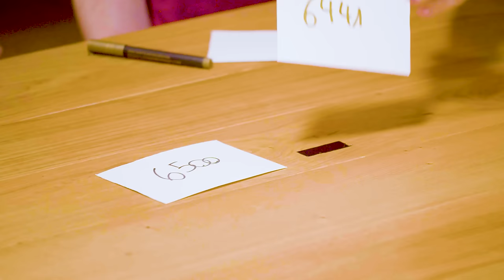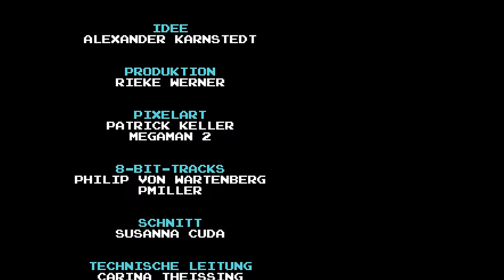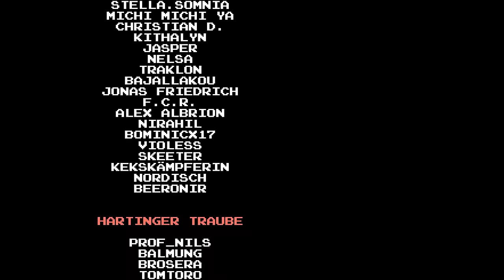PvP: Patrick vs. Patrick – Wer ist der ULTIMATIVE Patrick?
Was war zuerst da: Die Henne oder das Ei? „Egal!“, sagt Huhniberta. Viel wichtiger ist doch die Frage: Wer ist der WAHRE Patrick?!
Schon seit längerem streiten sich Patze und Kelly um das alleinige Recht auf ihren bürgerlichen Vornamen. Grund genug für Alex, die beiden in einem fairen Wettkampf – dem PvP – in mehreren Disziplinen gegeneinander antreten zu lassen, um ein für alle Mal zu entscheiden, wer sich (zumindest für eine Weile) mit Fug und Recht PATRICK schimpfen darf. Eines steht bereits fest: Es kann nur einen Sieger geben. Mögen die Spiele beginnen...

Unterstützt uns!